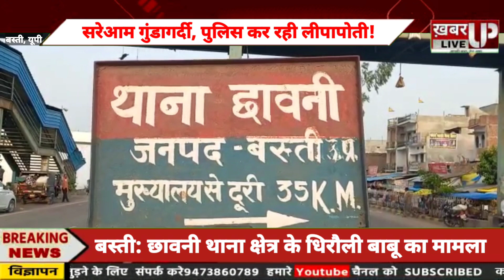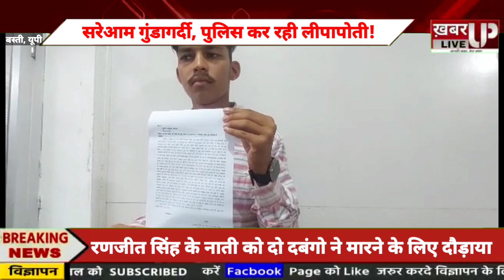बस्ती: युवक को दबंगो ने सरेबाजार दौड़ाया, पुलिस ने नही लिखी एफआईआर!